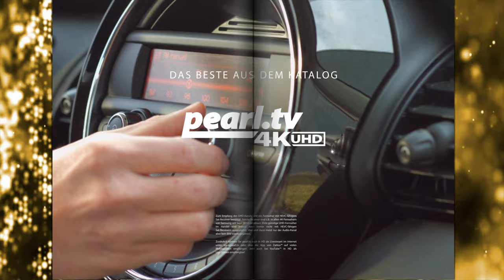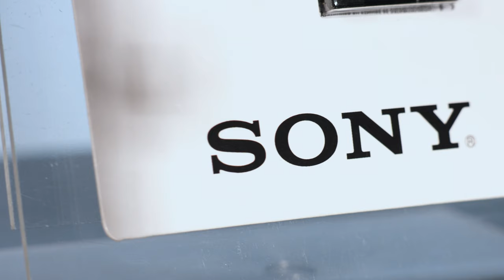Videoaufnahme in guter Qualität! Mit Vivien Konca bei PEARL TV (Juni 2019) 4K UHD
In diesem Video zeigen Vivien Konca und Andreas Rogotzki alles rund um.

(00:01:00) Somikon Full-HD-Camcorder DV-812.HD mit 6,9-cm-Display (2,7"), 12 MP & HDMI
Der ultraleichte Camcorder mit überraschenden Aufnahme-Effekten
* Handlicher Full-HD-Camcorder mit tollen Extras für einmalige Videos
* Klapp- und drehbares 6,9-cm-TFT-Farbdisplay (2,7", 16:9)
* 5 Megapixel CMOS-Sensor für scharfe Videos und Fotos
* Video-Auflösung bis Full HD: 1920 x 1080 (Full HD, 20 Bilder/Sek., interpoliert), 1.280 x 720 (HD), 640 x 480 (VGA), 320 x 240 (QVGA), je 30 Bilder/Sek.
* Digitalfotos mit bis zu 12 MP: 4.000 x 3.000 Pixel interpoliert, nativ 5 Megapixel (JPG)
* 8-fach-Digitalzoom
* Aufnahme-Effekte: Normal, s/w, Sepia, Rot, Grün, Blau, warme Farben, kalte Farben, Sonnenuntergang, Überbelichtet, Infrarot, Binär, Farbenfroh, Unterton, Fischauge, Aibao, Gothic, Japan-Style, Doppellinse, Negativ
* Weißabgleich: Auto, Tag, Bewölkt, Kunstlicht, Neonlicht
* Objektiv: Blende f/3,1, Brennweite 7,5 mm, Fix-Fokus (1,5 m bis unendlich)
* Verschlusszeiten: 1/2 bis 1/1.800 Sekunde
* Selbstauslöser: 2, 5 oder 10 Sekunden
* Speichert Videos und Fotos auf SD-/SDHC-Karten bis 32 GB (bitte dazu bestellen)
* Extras: Bilder drehen, Bilder schneiden, direkter Druck über USB, Diashow-Funktion, LED-Blitz, Schraubgewinde für Stative, Haltegurt, Voice-Recording u.v.m.
* Wiedergabe am TV-Gerät über HDMI- & AV-Ausgang (PAL/NTSC)
* PC-Anschluss über USB 2.0 (Windows XP/Vista/7/8/8.1/10)
* Leistungsstarker Li-Ion-Akku: 800 mAh
* Kompakte Maße: 120 x 58 x 56 mm
* Gewicht: ultraleichte 160 g inklusive Akku
* Inkl. Li-Ion-Akku, AV-Klinke-Kabel, USB-Kabel, HDMI-Kabel, Ladegerät, Schutztasche, deutscher Anleitung

(00:07:00) Somikon - statt 199,90 EUR jetzt 86,99 EUR

(00:10:00) Somikon - statt 399,90 EUR jetzt 149,99 EUR

(00:15:00) Intenso SD Cards: microSDHC-Speicherkarte UHS-I Premium 32 GB, bis 90 MB/s, Class 10/U1 (Flashcard)
Winziger Speicherriese für Mobilgeräte wie z.B. Smartphone, Tablet-PC & Co.
* Bis zu 90 MB/s beim Lesen
* Mindestens 10 MB/s beim Beschreiben
* Intenso Premium microSDHC-Speicherkarte mit 32 GB
* Geschwindigkeitsklasse: Class 10 / U1
* Lesegeschwindigkeit: bis zu 90 MB/s
* Schreibgeschwindigkeit: mindestens 10 MB/s
* Einsetzbar in allen Geräten mit microSDHC- und SDHC-fähigem Kartensteckplatz
* Ideal für Smartphone, Tablet-PC, per mitgeliefertem SD-Adapter in Spiegelreflexkamera u.v.m.
* microSD-Karte inklusive SD-Adapter - Außerdem relevant oder passend zu: Micro Card, Dashcam, Karten, Player, SDXC, SDS

(00:15:30) Sony microSDXC 64 GB SR-64UX mit SD-Adapter, Class 10 / U3, bis 95 MB/s
Ideal für Mobilgeräte sowie für Video-Aufnahme sogar in 4K UHD
* Bis zu 95 MB pro Sekunde schnell
* Wasserfest sowie hitze- und Kälte-beständig
* Gegen Strahlung geschützt
* Geschwindigkeitsklasse: Class 10 / UHS U3
* Lesegeschwindigkeit: bis zu 95 MB/s
* Schreibgeschwindigkeit: bis zu 70 MB/s
* Einsetzbar in allen Geräten mit microSDXC- oder SDXC-kompatiblem Steckplatz
* Wasserfest
* Hitze- und kältebeständig: -25 bis +85 °C
* Gegen Strahlung geschützt
* microSD-Speicherkarte inklusive SD-Adapter

(00:16:00) Somikon - statt 139,90 EUR jetzt 69,32 EUR

(00:17:00) Somikon - statt 199,90 EUR jetzt 86,99 EUR

(00:18:00) Somikon - statt 399,90 EUR jetzt 149,99 EUR